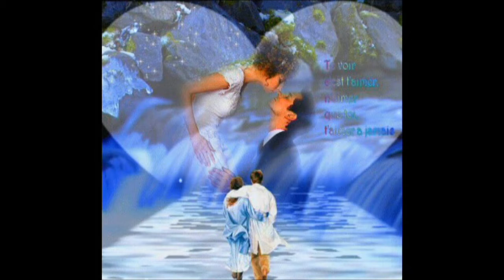Δεν φταις εσύ. Στέλιος Καζαντζίδης.